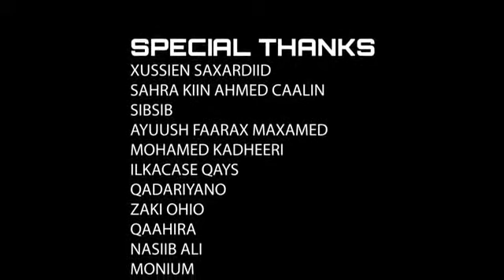MAXAMED BK FT UGBAAD ARAGSAN| XILO JANO| 2020 Official Video